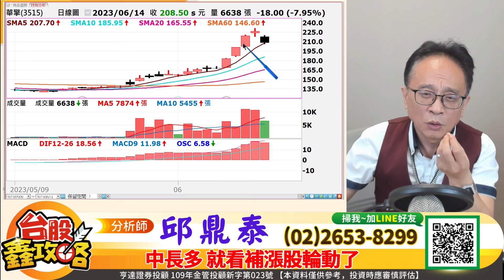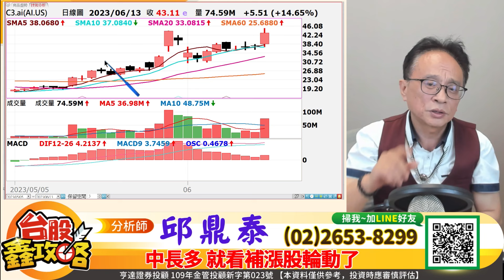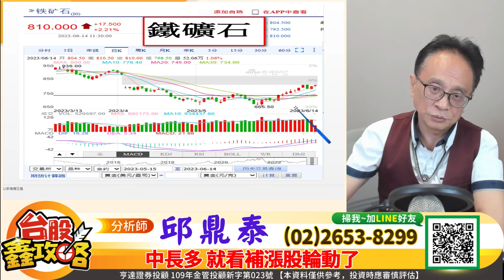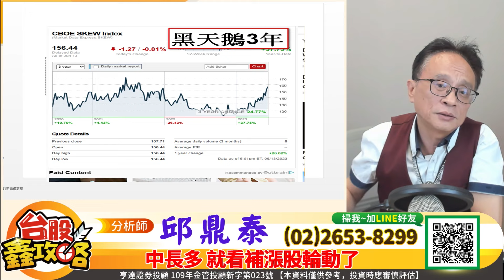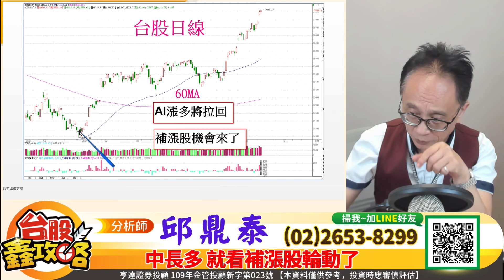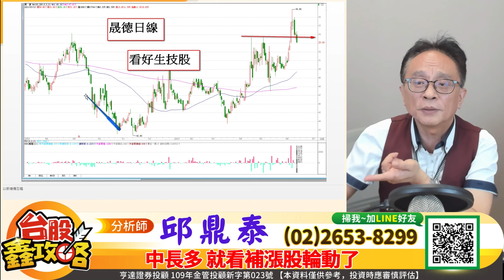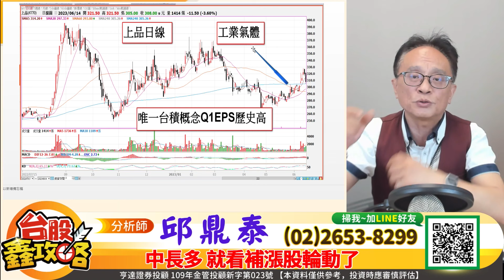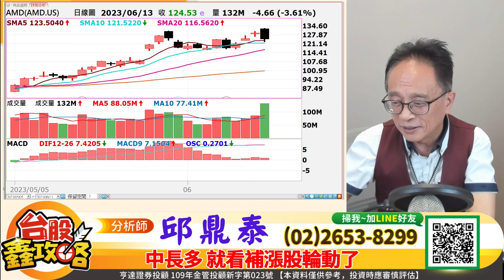20230614【台股鑫攻略】FED利率決策是結構轉變，台積電概念、生技、海運 | 邱鼎泰分析師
邱鼎泰老師回來了，謝謝大家一直以來的支持，邱老師休息了三個禮拜，開始重新出發，加上台股跟美股紛紛創下波段新高，來到中長多格局，但很多投資人不是滿手套，就是不敢追高。沒關係，邱老師回來了，讓我帶領大家精準操作，教大家更多股市看盤的技巧，掌握輪動，新的行情，讓我們一起全新出擊，戰勝股市。